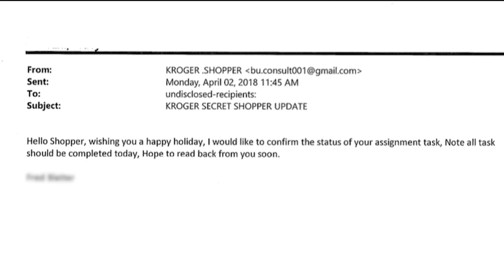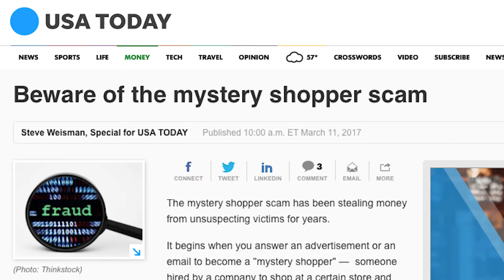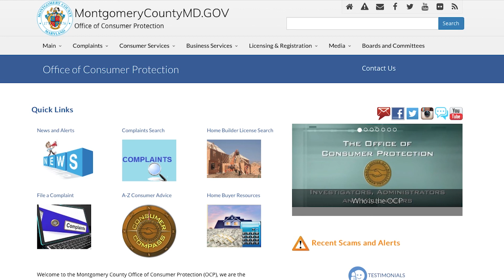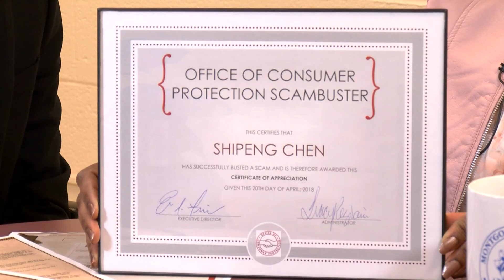Mystery Shopper Scambuster (English)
The Montgomery County Office of Consumer Protection recognizes a county resident who alerted the OCP to a variant of the Publishers Clearing House scam.